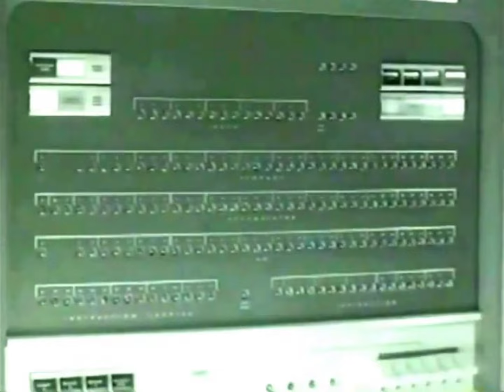【1961 | IBM 7094 : First Computer To Sing】 Daisy Bell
(By VocaloP / ボカロP別)

BACKGROUND:
"Daisy Bell" was composed by Harry Dacre in 1892. In 1961, the IBM 7094 became the first computer to sing, singing the song Daisy Bell. Vocals were programmed by John Kelly and Carol Lockbaum and the accompaniment was programmed by Max Mathews.

This performance was the inspiration for the famous scene in the 1968 film 2001: A Space Odyssey in which the HAL 9000 computer sings the song as it is deactivated.

FURTHER READING:
YAMAHA's "Daisy Project":
While it did not become a product, the "Elvis Project" helped establish that a series of phonetics in a wide range of pitches would help build a synthesizer based on any model. YAMAHA agreed to help them start a fresh new project; it was at this point that Kenmochi Hideki joined. The first initial ideas came from him in Japan in 2000, with most of the research done at the Pompeu Fabra University and the development of the core signal processing libraries created in C++. YAMAHA itself was responsible for the product design and development of the actual product. It was pure collaborative research, and they did not think about selling at that time.

At the time, synthesizers would take days to produce good quality results, but the vocal would always sound inhuman and obviously generated by a machine or computer. The price was expensive as well. This meant that while all other parts of the music production were by then fully able to be recreated in a DAW, producing a good quality vocal performance meant hiring a human vocalist. So, the aim of the project was to provide a fast, low cost way of getting uncanny human-like vocals to give producers full control of music production. They used "Elvis" as the base model for ideas and set about to tackle two main problems:

how to process and transform singer recordings so that it would result in a performance of a given song sounding as natural as possible and provide the feeling of a continuous flow
how to process and transform the singer recordings so that it would result in a performance of a given song sounding as natural as possible and provide the feeling of a continuous flow

The VOCALOID™ project was originally codenamed "Daisy Project" ("DAISYプロジェクト" or "でいじぃぷろじぇくと"), a name taken from the song "Daisy Bell" and was at a prototype stage in March 2002. (EpR ) was developed as the first voice model and it allow the researchers to transform vocal timbres in a natural manner while preserving subtle detail. At first, "Daisy" could only say vowels like "ai (love)". Four months later, "Daisy" began to support consonants, with the first "complete word" being "asa" (morning).

Because YAMAHA itself could only provide limited vocals, they licensed the software out to various 3rd party studios. The first studio to join this project was Crypton Future Media, who were contacted in May 2002. YAMAHA then attempted to find English studios to support an English version, but the majority of responses to contact were negative. The first studio to enter development was Zero-G, joining in the fall of 2002, with PowerFX also joining that year. Thus, both English and Japanese voicebanks began development.

At the 6th anniversary of VOCALOID™, Hiroyuki Itoh noted that they received demos from Zero-G without warning of what seemed to be a male vocal singing. Since they came unexpectedly, they did not realize they were VOCALOID™ demos and thought they were some sort of prank.

"Daisy" was demonstrated at the 6th anniversary of VOCALOID™, where a file called "Fly Me to the Moon" was played, the file was originally created for 7/16/2002 when Crypton were shown the first demonstration in their Sapporo office. "Daisy" still had troubles with consonants at the time.

"Daisy" dropped as a name due to conflicts with copyrighting - despite attempts to change the name (such as translating it into Japanese), they ultimately could not register it

The only 4 known vocals for "Daisy" were; LEON, LOLA, HANAKO and TARO. LEON and LOLA were the only ones ever to be shown to the public, releasing as official voicebanks for the final VOCALOID software.